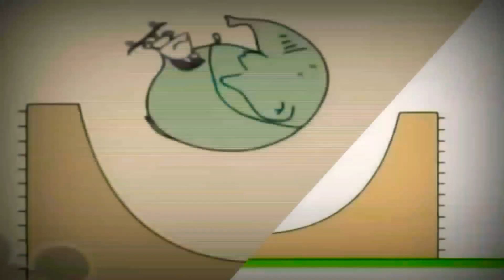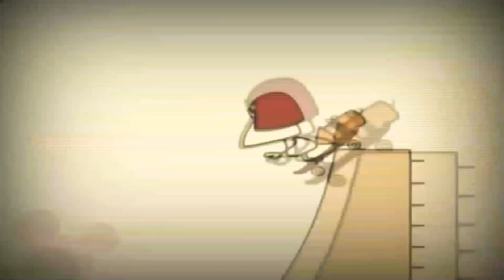14 січня 2019 р.